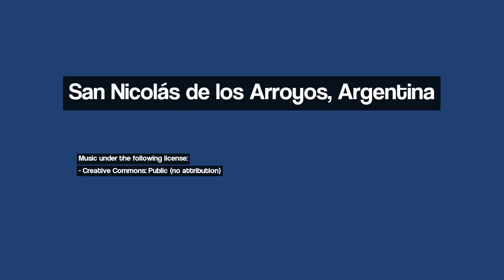Discover San Nicolás de los Arroyos (Buenos Aires), Argentina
Image 1: Como manos,tomando al sol.
Image 2: SIDERAR Iron Ore Terminal, San Nicolas, km 348
Image 3: Estancia Los Nogales
Image 4: San Nicolas - Casa Barco
Image 8: Adios San Nicolas
Image 9: San Nicolas - Argentino Oeste Futbol Club (alepolvorines)
Image 10: San Nicolas - Plaza Sarmiento (alepolvorines)